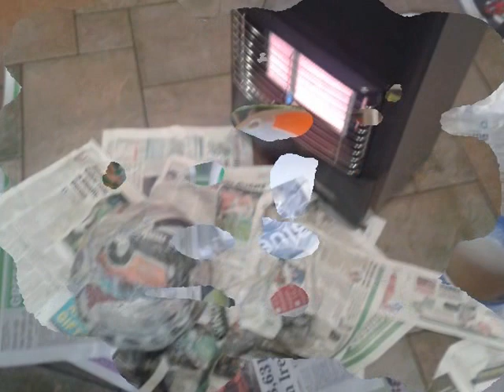Mike Candys and Jack Holiday-Children (Teddybearspicnic Bootleg)